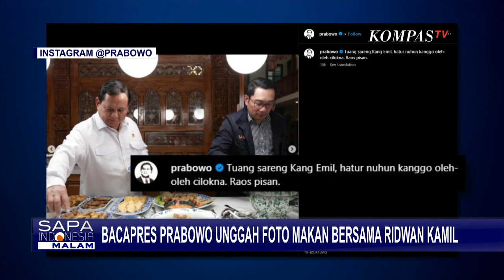Makan Malam Bersama, Ridwan Kamil Bawa Oleh oleh Cilok untuk Prabowo